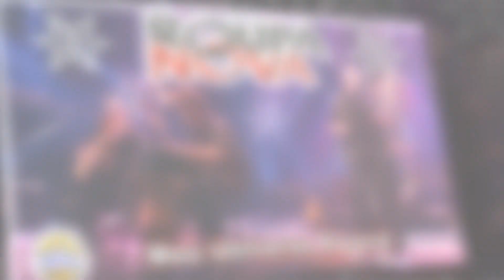⏩💖🎧💥🤩🤩💥 Roupa Nova - Meu Universo É Você💥🤩🤩💥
👍 O intuito do canal é trazer entretenimento para quem teve o privilégio de viver em uma época maravilhosa "anos 60,70,80,90 e 2000" que não irá
mais voltar da musica Internacional independente do ritmo, e também para as novas gerações que gostam de desfrutar essa pérolas musicais. Vamos viajar no tempo e curtir musicas de nossa época.

"meu universo é você" foi lançada no album "Vicio" em 1988 é um dos grandes sucessos do vasto repertório de sucessos do Roupa nova, musica romantica, com foi e sempre sera  o estilo des musica do roupa nova ,
que estão sempre  mexendo com coração
sucessos nacionais romanticos,musicas nacionais romanticas,romanticas nacionais anos 80,
sucessos nacionais romanticos,musicas nacionais romanticas ,musicas anos 70,musicas anos 80,musicas anos 2000
pop brasil romantico,romance nacional, sucessos romanticos antigos,
musica nacional,sucessos nacionais,musica brasileira,
pop romantico nacional,pop nacional,romanticas nacionais,pop nacional antigo,
romanticas nacionais antigas,pop nacional antigo,pop brasil antigo,